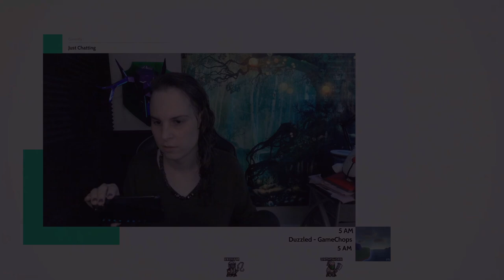What did you call me? - Chants of Sennaar - Ep 1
I wake, and I must translate. We are in a tower full of people who don't like each other, and our job is to figure out all their languages so that we can bring them back together. It's pretty, it's chill, and it's full of puzzles! What's not to like!

0:00:00 starting stream, testing new setup, the other cat
0:05:05 starting game, intro area
0:24:42 first area
1:51:24 second area
3:17:20 third area
3:41:07 wrapping up